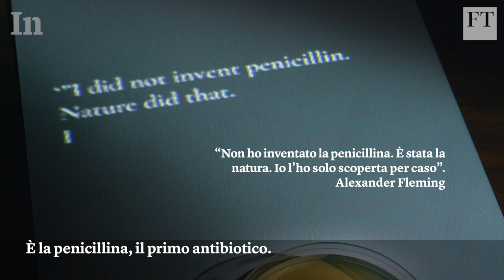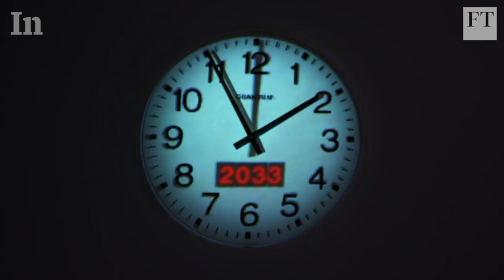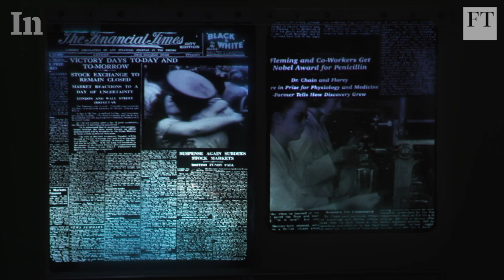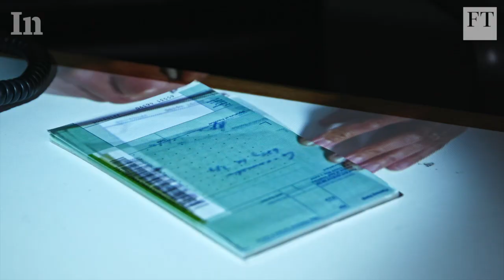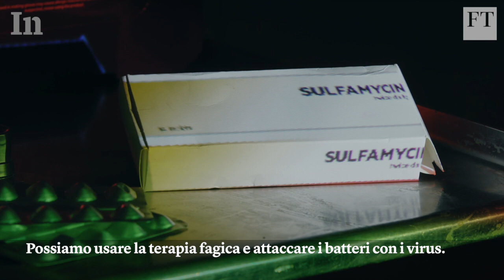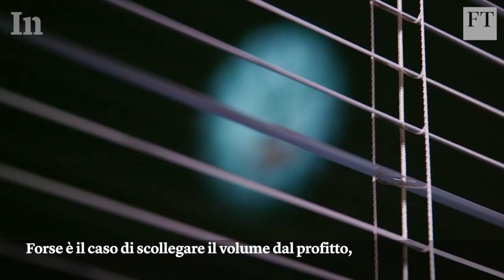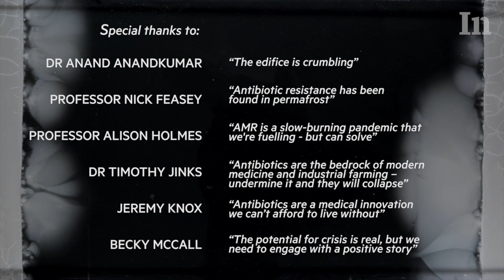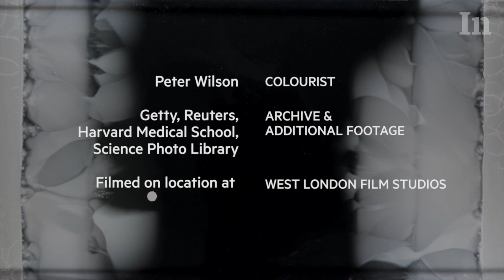Evitare un mondo senza antibiotici è la nuova sfida dell’umanità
Il video del Financial Times, realizzato con l’artista Nina Dunn, immagina cosa potremmo fare per fermare la prossima crisi sanitaria globale, provocata dai batteri resistenti agli antibiotici.

Vogliamo garantire un’informazione di qualità anche online. Aiutaci a tenere i video e il sito di Internazionale liberi e accessibili a tutti con un contributo, anche piccolo